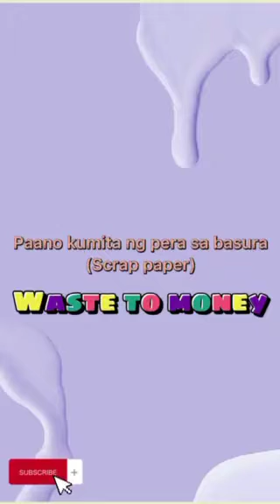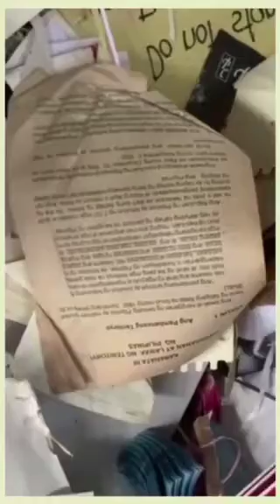Scrap paper(Mixed Paper-Assorted Waste)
Papanu kumita ng Pera sa Basura
( WASTE to Money 👌)Mixed Paper